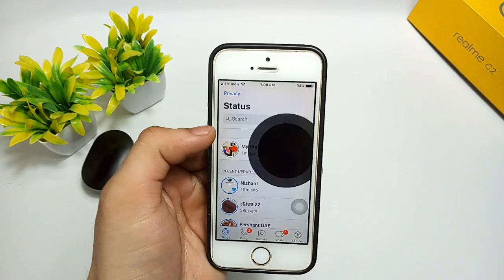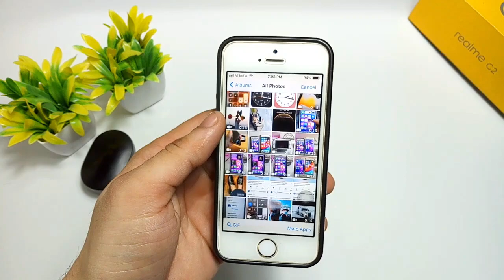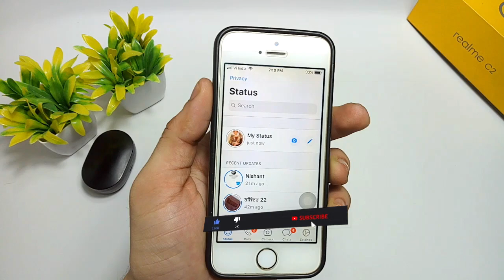Secret Trick to Upload High Quality Status on WhatsApp in iPhone 🔥🔥.